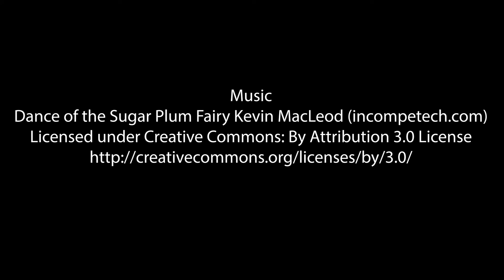Frozen Bubbles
Freezing soap bubbles during the 2019 Polar Vortex in Tarrytown, NY.